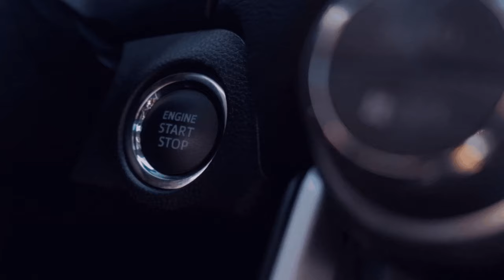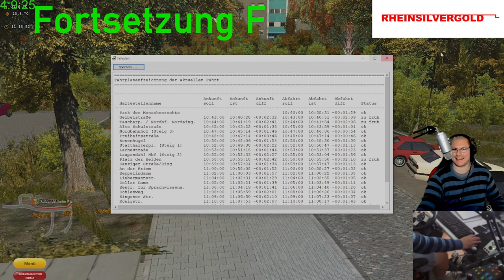Linie 24 Städtedreieck 📢 Teil II [🚌Omsi 2 Bus Simulator I Dienstfahrten ver BBS Betrieben] 4️⃣7️⃣